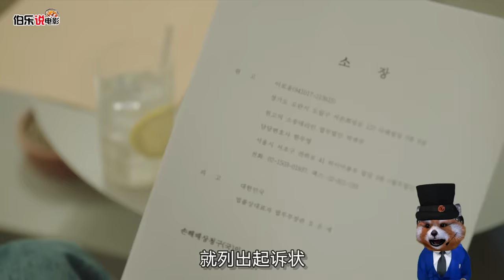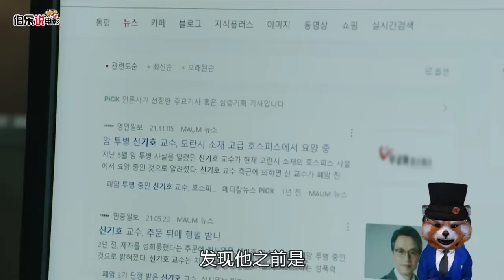女囚犯被摸屁股，怎料她智商200，只用1滴水，當上監獄老大！典獄長都怕她！